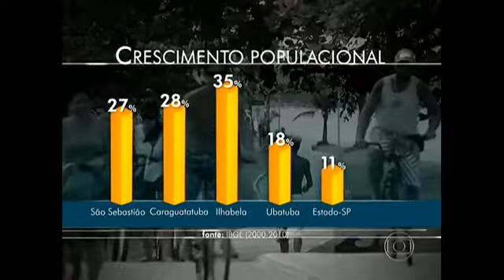URBANIZAÇÃO - Famílias ocupam moradias em condições precárias SP 2014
Famílias ocupam moradias em condições precárias e construídas em áreas de risco em SP
5 min Exibição em 25 ago 2014 no G1
O problema de falta de moradia é grave em todo estado de São Paulo. Muitas pessoas moram em locais com falta de estrutura e precisam urgentemente de uma casa nova em uma área segura.